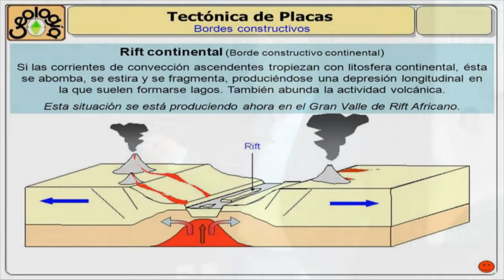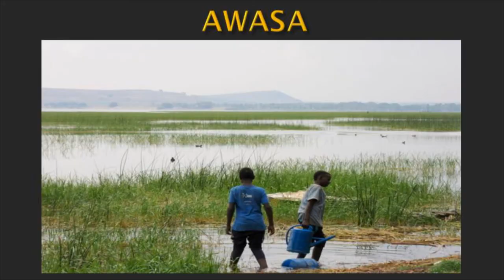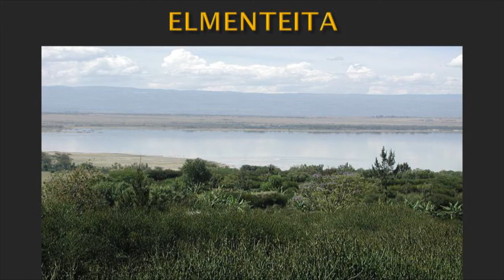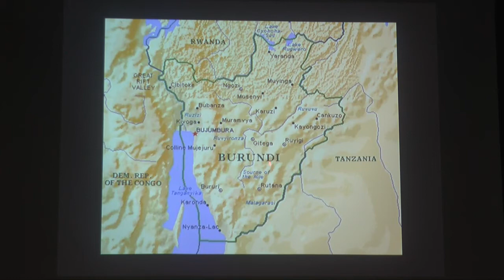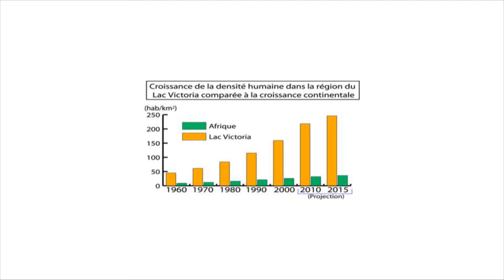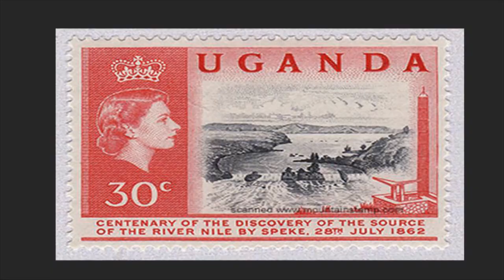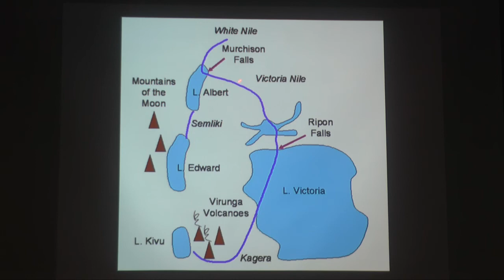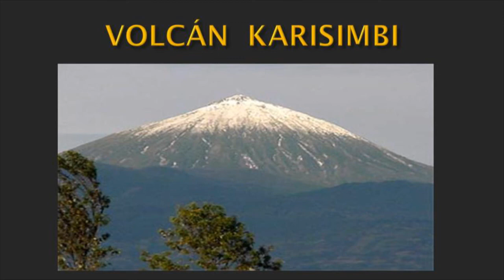Ciclo Cultural Safari 2018 - Primera parte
En esta primera parte de nuestro Ciclo Cultural, iniciaremos un Safari al Valle del Rift para conocer la majestuosa topografía de sus paisajes naturales y la riqueza de su fauna. Las fuentes del Nilo, sus ecosistemas, los grandes exploradores de África y sus descubrimientos.